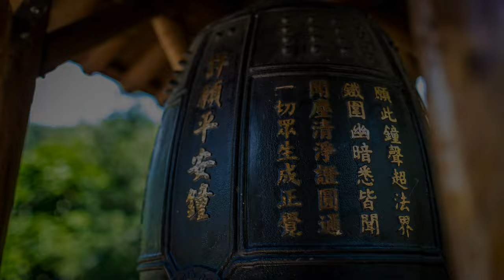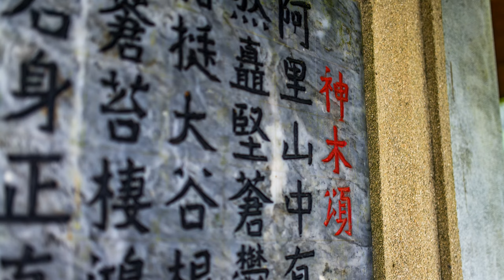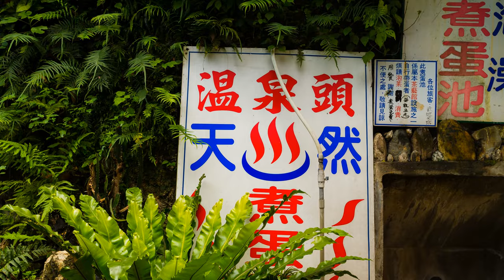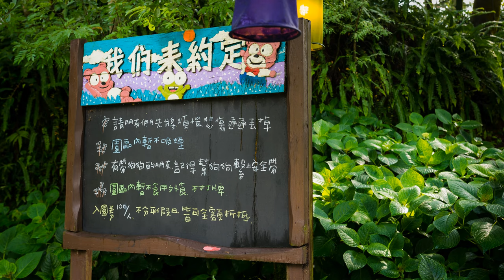Taichung Taiwan - Beautiful and Colorful (Ultra HD 4K slideshow)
It was my first time visiting Taichung with my buddies in 2014. 清境農場 the best attraction farm in Ren-ai Township, Nantou